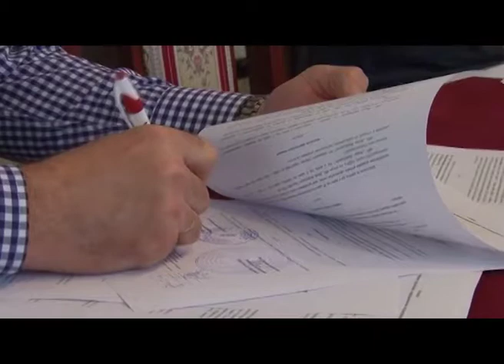Igor Mirović uručio ugovore predstavnicima lokalnih samouprava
Predsednik Pokrajinske vlade Igor Mirović uručio je 68 ugovora predstavnicima 41 lokalne samouprave, koje su ostvarile pravo po osnovu tri konkursa Pokrajinskog sekretarijata za poljoprivredu, vodoprivredu i šumarstvo, u vrednosti 932, 5 miliona dinara, od čega je Pokrajinska vlada izdvojila 300 miliona dinara.